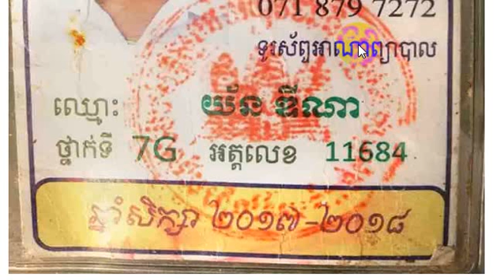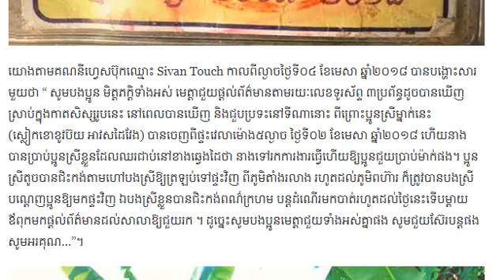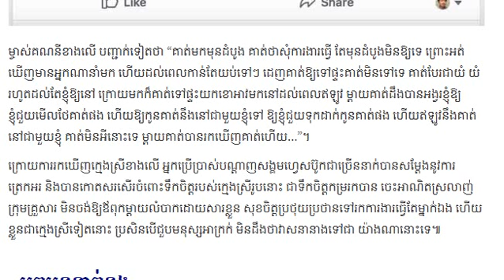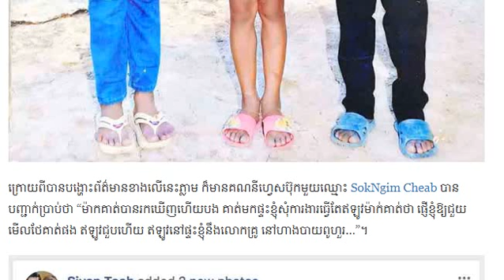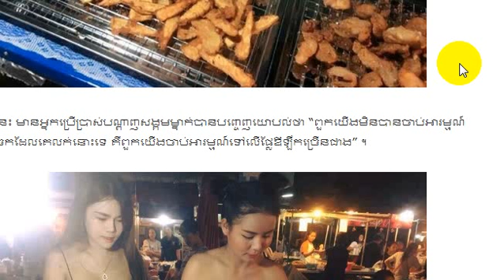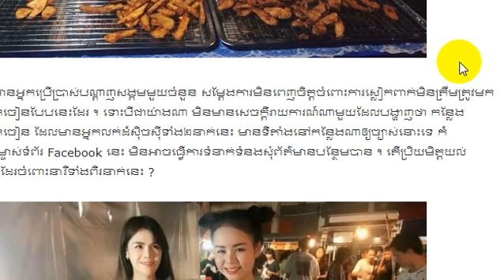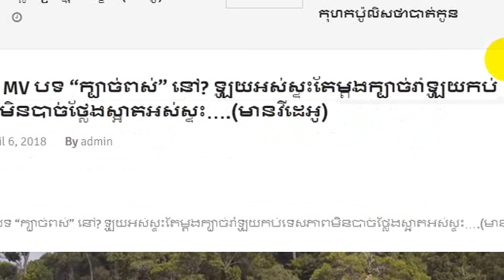ម៉ែឪក្រីក្រពេក កូនស្រីរត់ចេញពីផ្ទះ ដើរសុំការងារធ្វើ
Hi! This is my video will show you about:ម៉ែឪក្រីក្រពេក កូនស្រីរត់ចេញពីផ្ទះ ដើរសុំការងារធ្វើ